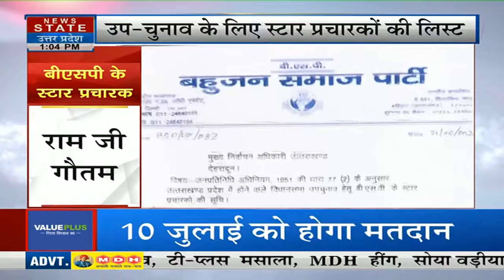Uttarakhand UP Chunav को लेकर BJP vs Congress के बीच छिड़ी जंग | Latest News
News State Live TV: NEET Exam | Arvind Kejriwal Bail | Rahul Gandhi | PM Modi | Yoga Day 2024 | BJP

News State Apps डाउनलोड करें:
Download Android and iOS Apps for more updates: